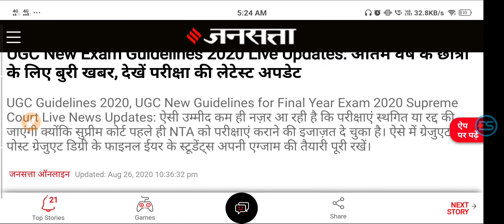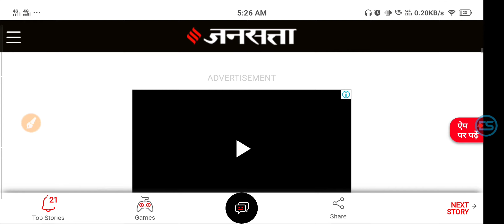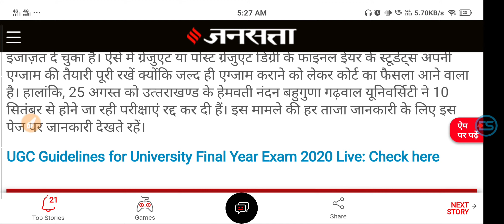UGC New Exam Guidelines 2020 अंतिम वर्ष के छात्रों के लिए बुरी खबर, देखें परीक्षा की लेटेस्ट अपडेट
UGC New Exam Guidelines 2020 Live Updates: अंतिम वर्ष के छात्रों के लिए बुरी खबर, देखें परीक्षा की लेटेस्ट

UGC New Exam Guidelines 2020 Live Updates: अंतिम वर्ष के छात्रों के लिए बुरी खबर, देखें परीक्षा की लेटेस्ट अपडेट

UGC, UGC latest news, UGC latest exam news, final semester exam news today, final year exam news today, nikhil minhas academy, supreme court ugc news, supreme court news on ugc, alok Shrivastava ugc exam newwxam news today tamil